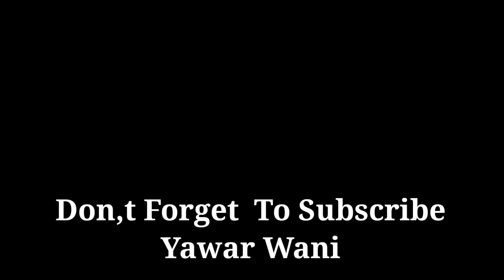TosaMaidan Episode 1|| Jungle Choor || By Yawar Wani